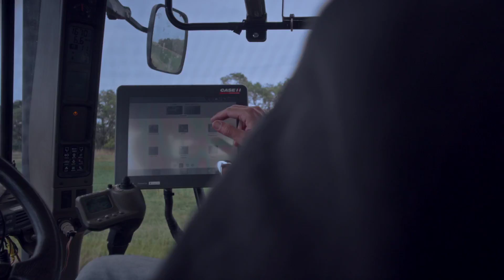SD Corn From Today Forward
Technology plays a large role in today's ag industry. See farming from today forward. This is farming.